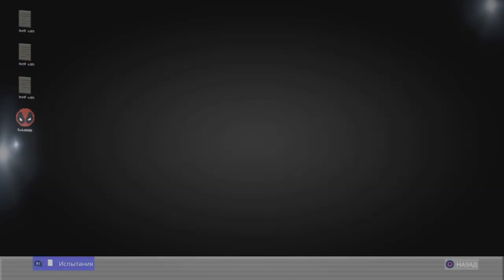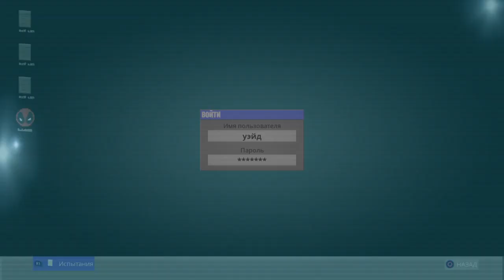Фортнайт #8. СКИН ДЕДПУЛА ЗА 2 МИНУТЫ!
Здарова Геймеры!

В этом видео я покажу как получить скин дедпула за 2 минуты)
Не забывай подписакться и учавствуй в розыгрыше)